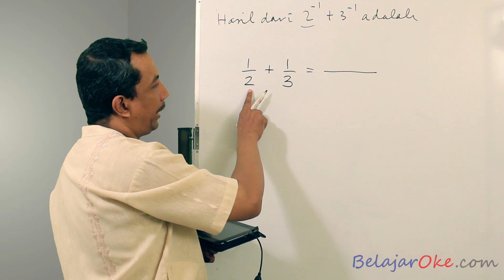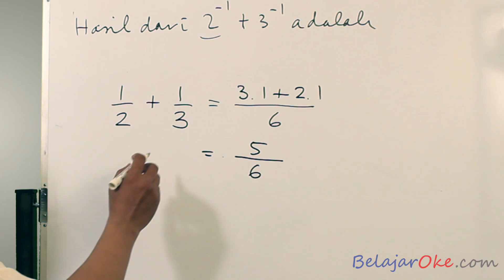Pembahasan Soal Ujian Nasional Matematika SMP 2012 2013 nomor 1